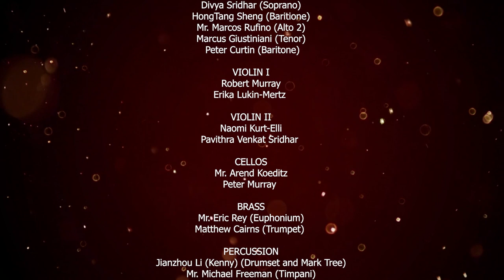ISL Virtual Winter Concert - December 2020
Happy Holidays!

00:00 Introduction

00:48 ISL Concert Band

04:13 ISL Trio

07:53 High School Vocal Group

10:29 Jam Nation

14:04 Highly Strung

19:28 Saxy 4

20:49 Credits